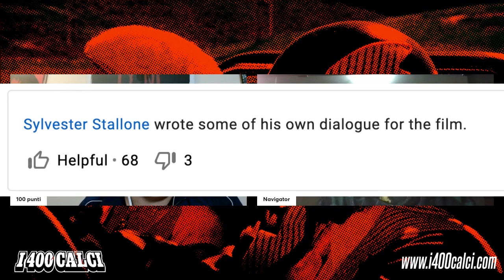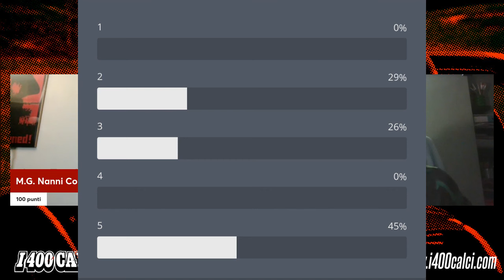Sala dei trofei: ANNO 2000 - LA CORSA DELLA MORTE (400 LIVE #185)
Sala dei trofei è la video-rubrica che si occupa di catalogare i grandi classici del cinema da combattimento.

«Oggi la Asylum gira roba come Methgator per infilarsi sulla scia di Cocainorso, e poverini ormai non se li fila più nessuno. Nel 1975 Roger Corman finanziava Anno 2000: la corsa della morte per infilarsi sulla scia di Rollerball, e ne usciva un cult totalmente folle, altrettanto memorabile, altrettanto capace di lasciare un’impronta culturale che porta Hollywood a realizzarne un remake 30 anni dopo. E in più regala un ruolo spettacolare a un giovane rampante con la bocca storta e il vizio di riscriversi i dialoghi da solo»

400 LIVE va in onda ogni lunedì e giovedì alle ore 21 sul nostro canale Twitch.
Il lunedì sera con La palestra dei 400 Calci: news, cazzeggio e le vostre domande.
Il giovedì sera con L’arena dei 400 Calci: le nostre rubriche, in cui chiacchieriamo insieme a voi di uno o più film.

Seguiteci, leggeteci, ammirateci!